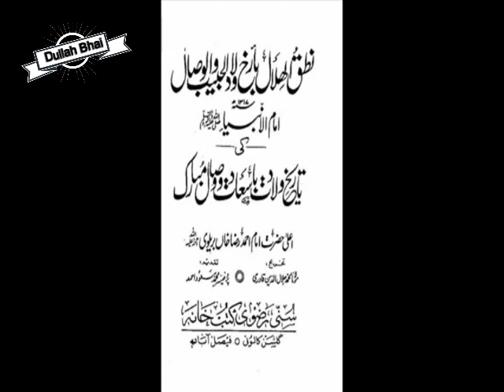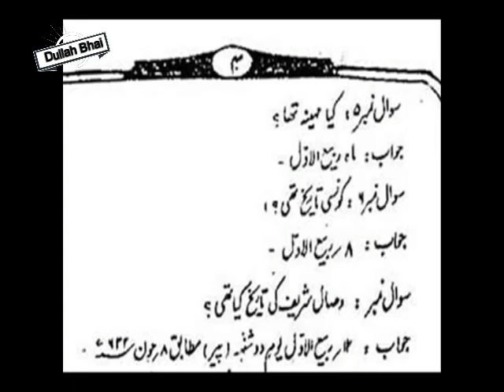Jashn e Eid Milad un Nabi par RADD Kokab Noorani okarvi ka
jashn e eid milad un nabi par RADD
kokab noorani okarvi ko jawab
Quran aur Hadees ki roshani main

12 Rabi Ul Awal 2016 - EID Milad Ul Nabi 2016
12 Rabi ul awal 2016 Nomaish - YouTube
12 rabi ul awal naat
# fake peer
# peer sahab with girls
# exposed baba
# shirk
# Baba Khote Wali Sarkar
# Jaali Baba
# tauseef ur rehman
# Shirk Azeem
# aaj ka Shirk
# Tawheed
# Mushrikana Hajj
wahabi expose
wahabi exposed
wahabies expose
wahabies exposed
wahabi
wahabies
expose
exposed
must watch
speech
bayan
taqreer
best speech
sho
radde wahabiyat
radde deobandiyat
radde gair muqallidiyat
radde najdiyat
najdi exposed
najdi expose
najdees expose
najdees exposed
jarjis expose
jarjis exposed
risalat
wahabi
wahabies
wahabiyat